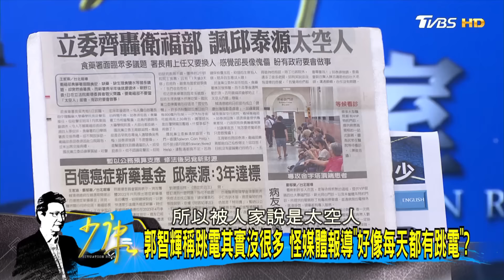【沈富雄/黃暐瀚/賴士葆】梁文傑：R.O.C和P.R.C＂兩個國家＂ 賴時代兩岸被逼走向兩國？少康戰情室20240702